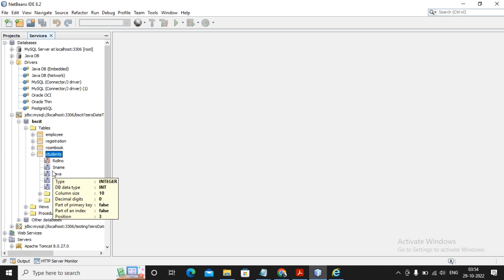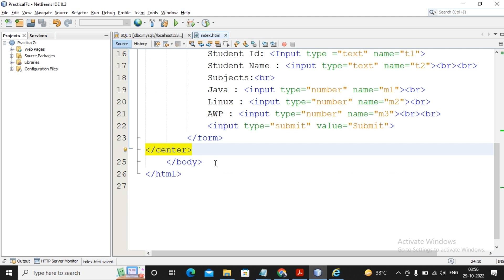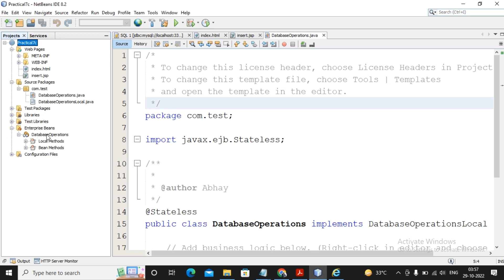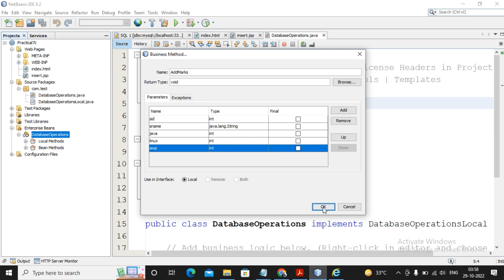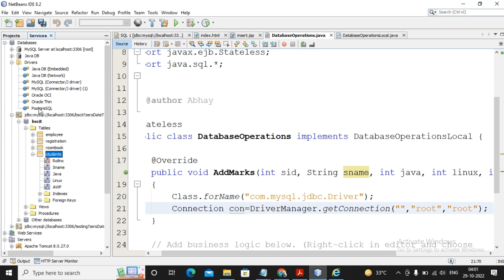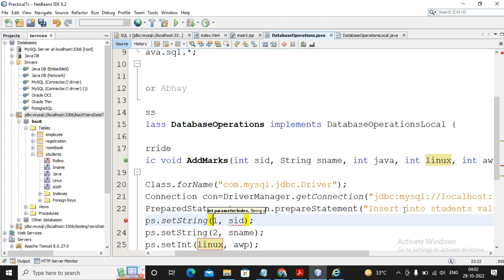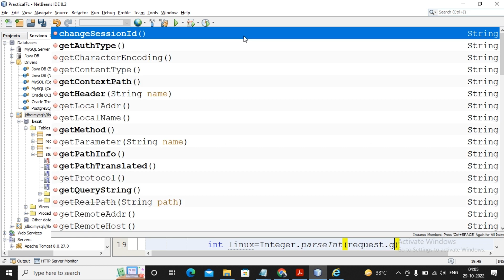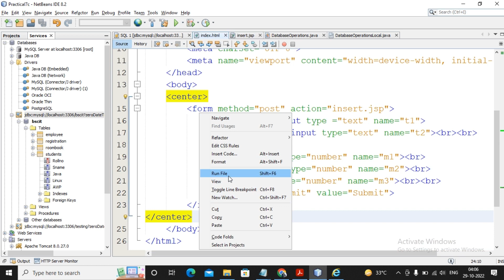TYBSC IT Sem-5 Enterprise Java Practical 7-C | Develop simple Marks Entry Application to.....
Develop simple Marks Entry Application to demonstrate accessing Database using EJB

In this video you'll learn about T.Y.Bsc.It Sem - v | Enterprise Java practical Tutorial | Enterprise java Practical 7 C

practical no. 7 : Implement the following EJB applications with different types of Beans.
C) Develop simple Marks Entry Application to demonstrate accessing Database using EJB.

Semester V
TY.BSc. IT Sem-V- Enterprise_Java Practical- 7 C
Enterprise Java 1 to 10 Practical Video
Tybsc it Enterprise Java Practical
tybsc it sem 5 subjects
accessing Database using EJB
Mumbai University Syllabus
Enterprise java notes
Enterprise java Questions and Answers
Step by Step Guide Practical Video.

All Doubt Solved In This Practical